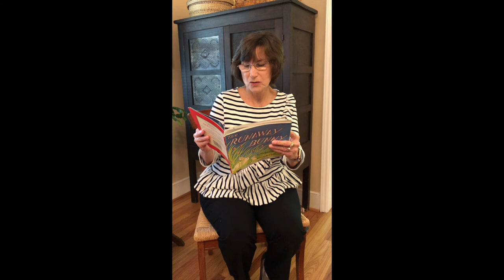Children's Moments 5-2-2020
Children's Moments with Pastor Patricia Parrish. Washington Street United Methodist Church. The Runaway Bunny was written by Margaret Wise.